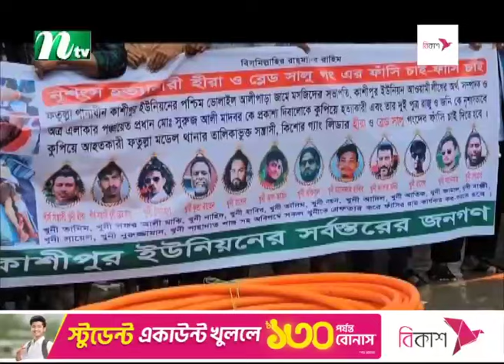নারায়ণগঞ্জে আওয়ামী লীগ নেতা হ*ত্যার বিচার দাবিতে মানববন্ধন | NTV News